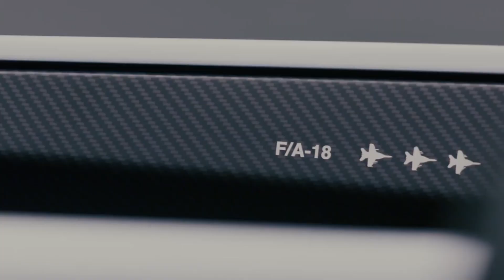ASTON MARTIN V12 SPEEDSTER | First Look